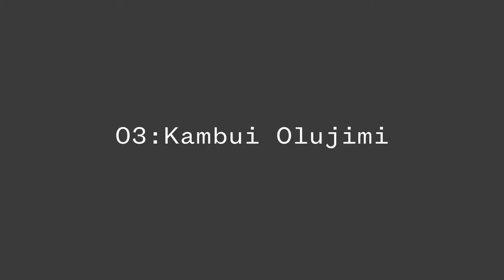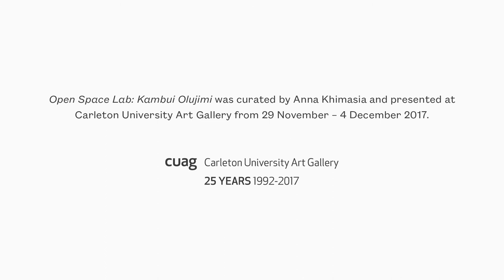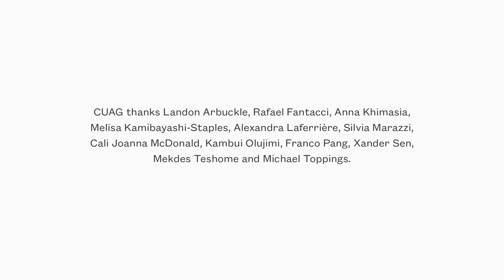CUAG: Open Space Lab 03: Kambui Olujimi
Brooklyn-based Kambui Olujimi was the final artist of CUAG's new experimental exhibition initiative, Open Space Lab. He speaks about his work with local actors and performers and his experience at CUAG.

OSL 03 (November 29 – December 4, 2017)
Kambui Olujimi (Brooklyn), Wayward North
Curated by Anna Khimasia

Kambui Olujimi created Wayward North in 2010, as part of Art in General’s New Commission Program. Olujimi’s installation was comprised of twelve embroidered celestial star maps, sculptures, photographs and drawings that work in tandem with his mythical narrative of the same name. Wayward North blends real places and events with the imagined to create a mythical world that reflects the hopes and fears of what is possible in this current moment.

For Open Space Lab 3, Olujimi worked on a new iteration of Wayward North. Working in the gallery and collaborating with diverse local actors, he experimented with new animation techniques based on this narrative.

Video by Chris Ikonomopoulos.

Open Space Lab is curated by Anna Khimasia and generously supported by the Ontario Arts Council, Stonecroft Foundation for the Arts, Canada Council for the Arts, Carleton University and the Reesa Greenberg Digital Initiatives Fund.